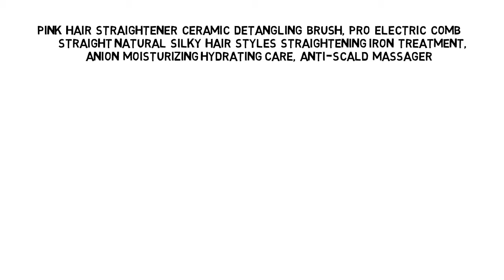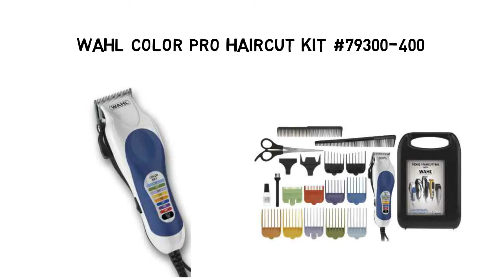Top 5 Best Hair Straightener Reviews Cheap Hair Straighteners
1.  Pink Hair Straightener Ceramic Detangling Brush, Pro Electric Comb Straight Natural Silky Hair Styles Straightening Iron Treatment, Anion Moisturizing Hydrating Care, Anti-scald Massager

2. PROFESSIONAL FLAT IRON by Jolie Amour - salon grade HAIR STRAIGHTENER - BEST CERAMIC FLAT IRON for any grade hair - high heat and comes in a beautiful designer gift box

3. HSI Professional Ceramic Tourmaline Ionic Flat Iron, with Glove, Pouch and Travel Size Agran Oil Leave-in Hair Treatmentent

4. LittleBlack Hairbrush (Black) Electric Ceramic Hair Straightening Brush, LCD, (US Plug)

5.  Wahl Color Pro Haircut Kit #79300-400